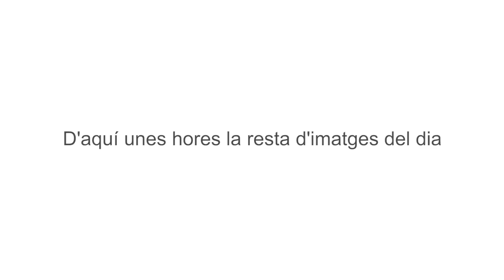Petit allau a Grandvalira - Small Avalanche in Andorra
Avui sortida per la zona del Montmalús. El butlletí d'allau marcava 2/1 a la zona, 2 a l'estació d'esquí de Grandvalira. Petit ensurt que fa adonar-nos un cop més, que tota precaució i coneixements mai són suficients.

En compte!! I bones esquiades